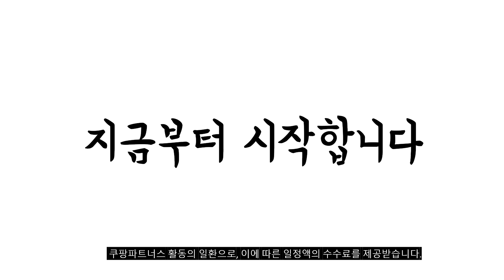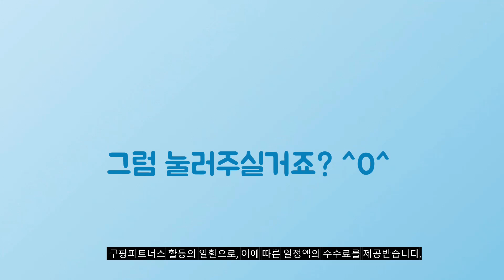2024년 가성비대박 골프백 추천순위 TOP10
❤️❤️❤️ 골프백 구매 가격 평점 리뷰 정리해 봤어요! ❤️❤️❤️

[00:06]
10위. 맥키 골프 멀티 캔버스 벨트백 힙색 블랙 [53,100원]

[00:11]
9위. 타이틀리스트 퍼포먼스 스포츠 캐디백 TB22CTPSK 화이트+블랙 [330,000원]

[00:17]
8위. 테일러메이드 슬림 캐디백 TJ111 블랙 [145,000원]

[00:22]
7위. 뉴베르세데스 벤츠 캐디백 Bercedes Benz 패션 숄더백 [103,900원]

[00:28]
6위. #[나이키코리아정품] 에어스포츠2 AIR SPORT 2 스탠드백 DR5133  [199,000원]

[00:33]
5위. 미즈노골프 NX1 경량 캐디백 네이비 [128,000원]

[00:39]
4위. 미즈노 NX1 5way 경량 캐디백 블랙 + [128,000원]

[00:44]
3위. 타이틀리스트 2024 코어 에센셜 스탠드백(TB22SXCEK) 카키 [320,000원]

[00:50]
2위. 혼마 CB 12207 여성 휠 캐디백 화이트 [149,000원]

[00:55]
1위. 테일러메이드 2024 CL 라이트 캐디백(UN067) 블랙 [199,000원]